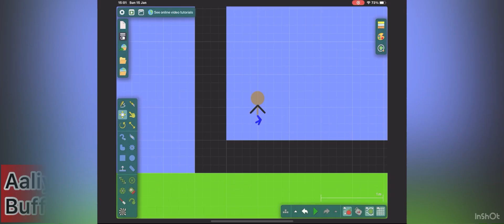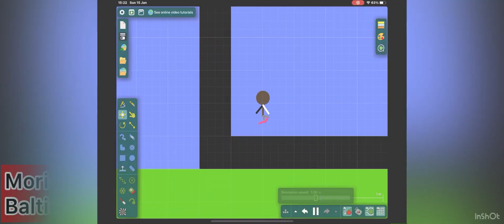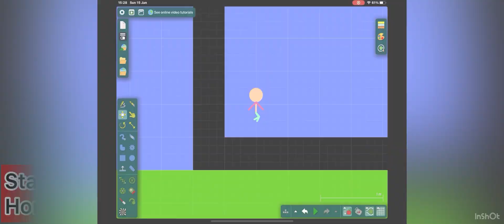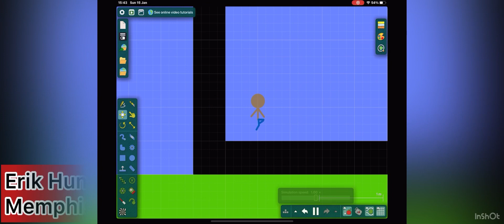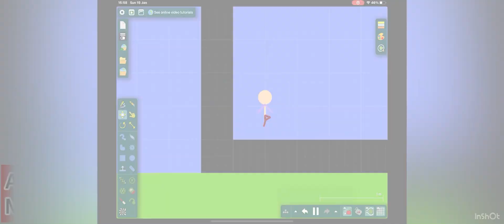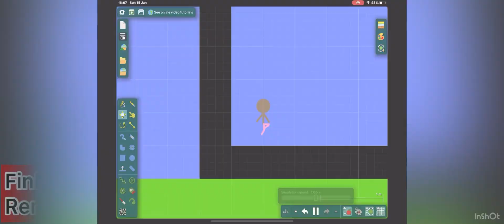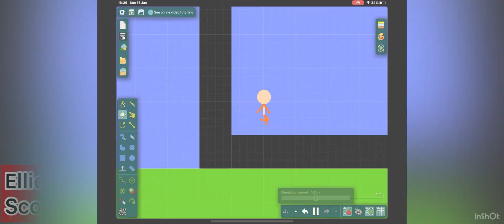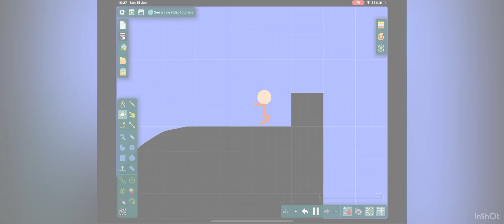Algodoo Ninja Warrior: Series 2, Episode 4 - Charlotte Qualifiers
Obstacle 1: Rumbling Dice
Obstacle 2: Curtain Slider
Obstacle 3: Shrinking Steps
Obstacle 4: Lightning Bolts
Obstacle 5: Twin Titanics
Obstacle 6: Warped Wall

1st: Ellie Watkins, 01:01.47 (Finished Course)
2nd: Erik Humphrey, 00:59.56 (Failed at Warped Wall)
3rd: Gianni Galvan, 00:33.81 (Failed at Lightning Bolts)
4th: Bradley Rowland, 00:35.27 (Failed at Lightning Bolts)
5th: Samuel Lambert, 00:52.61 (Failed at Shrinking Steps)
6th: Cheyanne Donovan, 00:52.10 (Failed at Shrinking Steps)
7th: Colin Sharp, 00:34.09 (Failed at Shrinking Steps)
8th: Ali Weiss, 00:30.56 (Failed at Shrinking Steps)
9th: Jordyn Bell, 00:23.61 (Failed at Shrinking Steps)
10th: Moriah Fitzpatrick, 00:22.89 (Failed at Shrinking Steps)
11th: Finley Ortega, 02:00.00 (Timed Out at Curtain Slider)
12th: Carlos Gilmore, 00:23.85 (Failed at Curtain Slider)
13th: Ezra Andrews, 00:20.16 (Failed at Curtain Slider)
14th: Stacy Hooper, 00:18.08 (Failed at Curtain Slider)
15th: Travis Maddison, 00:17.34 (Failed at Curtain Slider)
16th: Curtis Willis, 00:16.94 (Failed at Curtain Slider)
17th: Jerimiah Cross, 00:15.53 (Failed at Curtain Slider)
18th: Gideon Mckee, 00:16.77 (Failed at Rumbling Dice)
19th: Aaliyah Nunez, 00:09.19 (Failed at Rumbling Dice)
20th: Kristin Villa, 00:05.58 (Failed at Rumbling Dice)